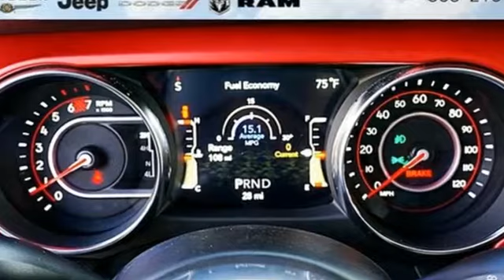New 2019 Jeep Wrangler Poway CA Escondido, CA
Year: 2019
Make: Jeep
Model: Wrangler
Trim: Unlimited Rubicon
Engine: 2.0L 4-Cylinder Turbocharged
Transmission: 8-Speed Automatic
Color: Gray
Interior: Black
Stock #: C16893
VIN: 1C4HJXFN0KW545451
Crystal Metallic 2019 Jeep Wrangler Unlimited Rubicon 4WD 8-Speed Automatic 2.0L 4-Cylinder Turbocharged

You might know us as a popular Dodge, Jeep, RAM and Chrysler dealership in Poway, serving the greater Escondido and San Diego areas. We are... But, that's not all we are. We're your neighbors with a vested interest in keeping you safe and confident while you're on the road. That's why we choose to sell new Dodge, Jeep, RAM and Chrysler and used car models. It's also why we offer first-rate Dodge, Jeep, RAM and Chrysler service.

Our commitment to treating you in a neighborly fashion extends from our inventories and auto repair service to our no-frills, easy-to-comprehend auto financing. This comes not only in the form of car loans and leasing for drivers from Escondido, Poway, San Diego but a tenacious spirit dedicated to getting the flexible terms you deserve.

Please feel free to explore our entire site and see all of the products, services, and pre-buy car research we have to offer. If you have any questions, drop us a line, give us a call, or drop by 13811 Poway Rd., Poway, California for New Car Sales or 13811 Poway Rd., Poway, California for Pre-Owned Vehicle sales, parts & service. We hope to have the pleasure of meeting you soon.
Hours